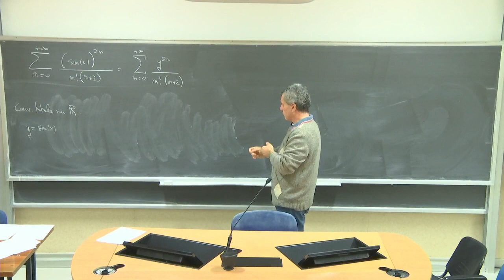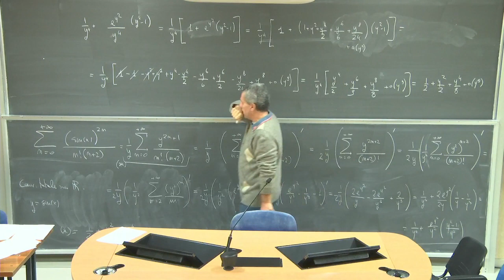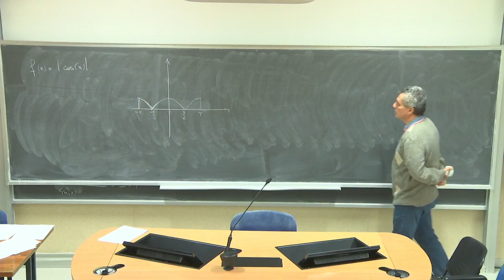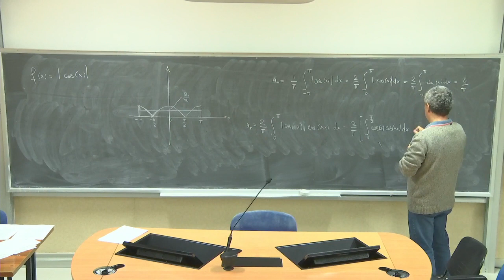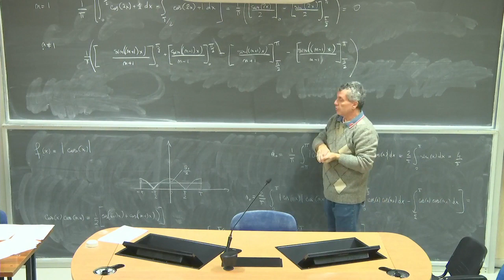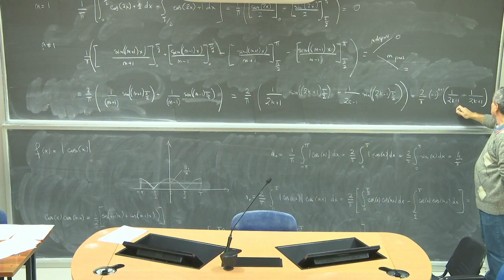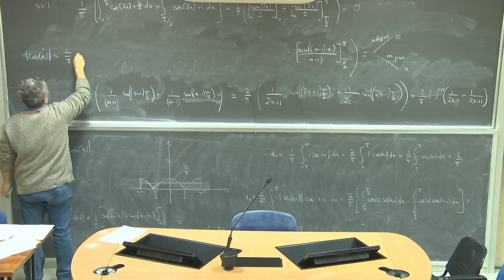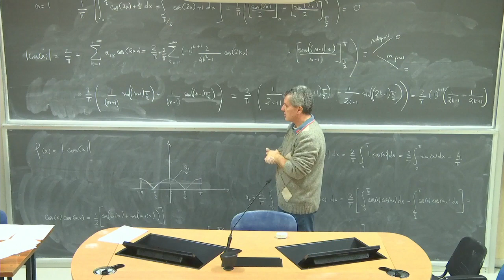Analisi Matematica III Telc Lezione 19a